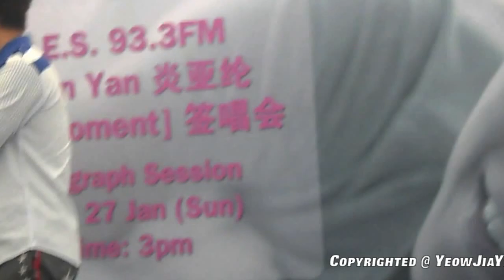130127 炎亞綸 arrival to Plaza Singapura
炎亞綸 arrival to Plaza Singapura on 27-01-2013